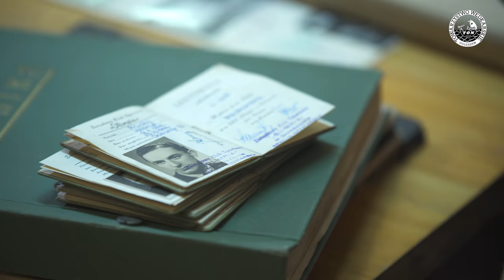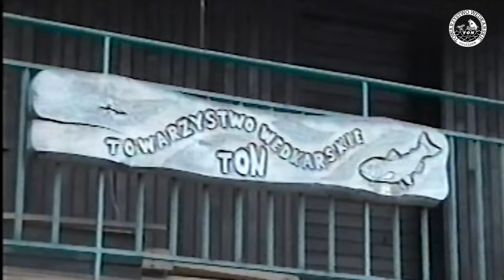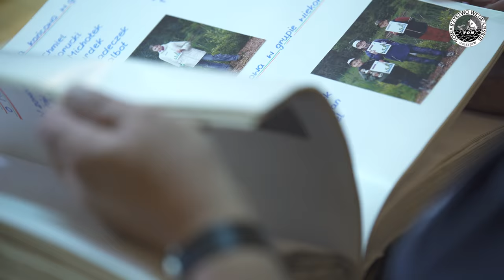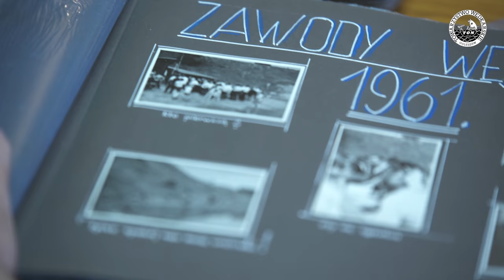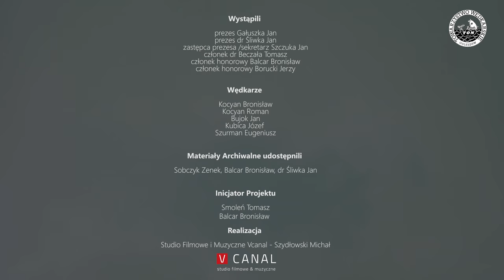"Historia TW Ton" 60 lat Sportu Wędkarskiego w Gminie Goleszów 4K UHD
Specjalne podziękowania dla kolegi Bronisława Balcara za wkład i zaangażowanie przy realizacji filmu , za udostępnienie sali kinowej dla TEATR ELEKTRYCZNY w Skoczowie , oraz za udostępnienie materiałów archiwalnych  dla  Zenona Sobczyka , dr Jana Śliwki, Bronisława Balcara